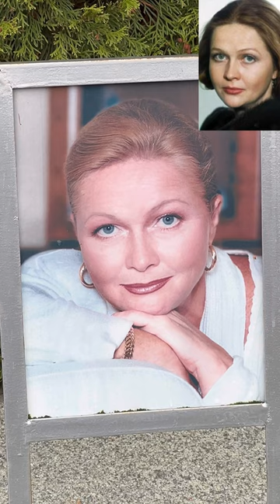Какой памятник на могиле Натальи Гундаревой,народной артистки России